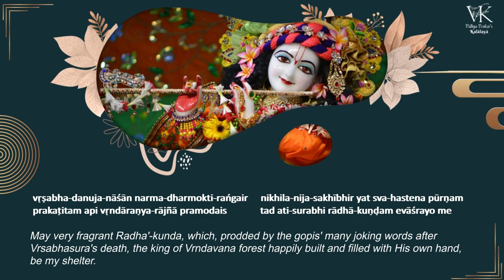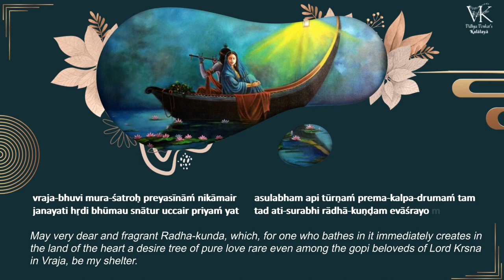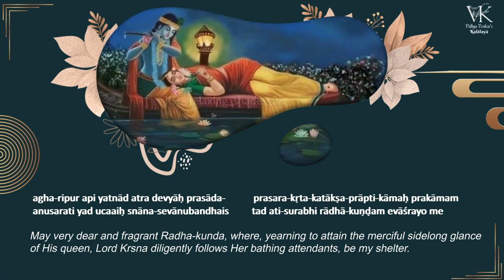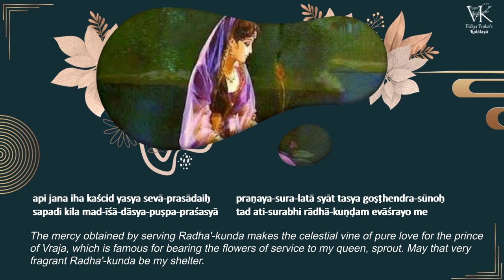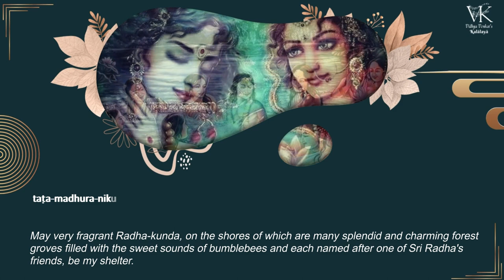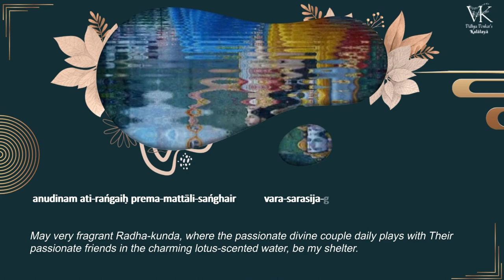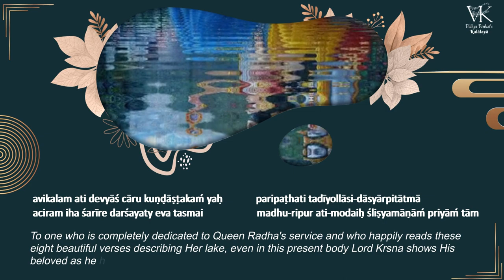Sri Radha Kundashtakam | Srila Raghunatha Dasa Goswami | Vidhya Venkat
Sri Radha Kundashtakam
Author: Srila Raghunatha Dasa Goswami
Book Name: Stavavali
Language: Sanskrit
Recited by: Vidhya Venkat
Recorded at: Aarabhi Studio
Sound Engineering: Saravanan S